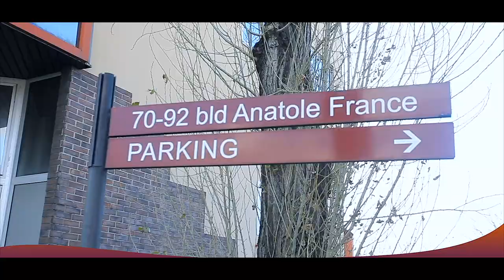AMOUR Vrai COQUETTE SASSA Na BOTE IMAGE Bazo Lia ENSEMBLE Na FAMILLE BOTEFELA Mere ABOU PIA